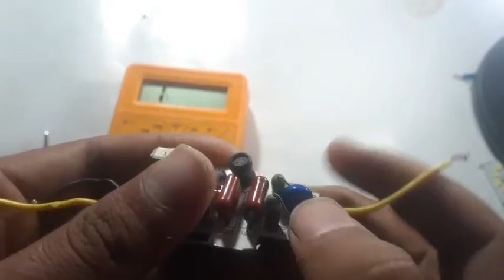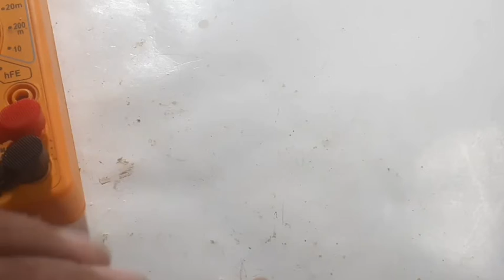led bullb driver को चेक करना//reapair करना//सीखे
leen how to exchange component in the led driver
multimeter#diode#MOV#DIODE#capacitor INDUCTIVE COILL#TRANSFORMER